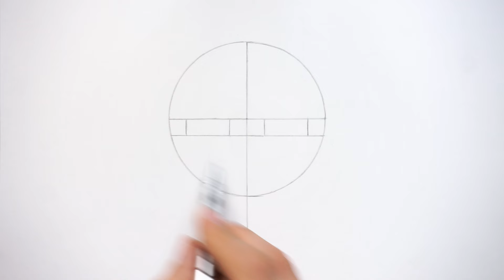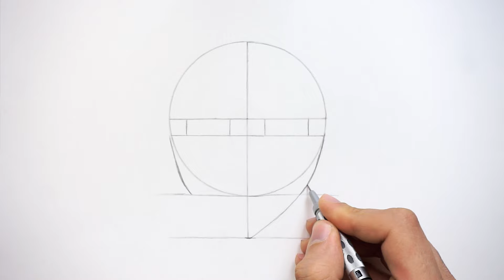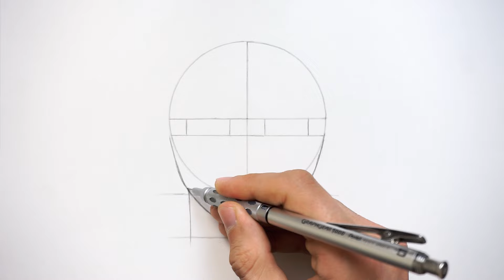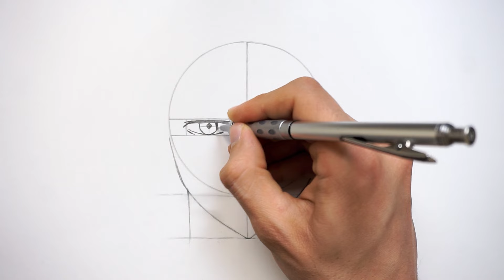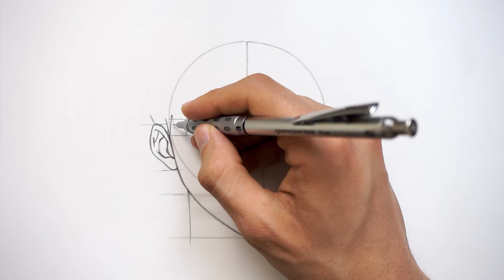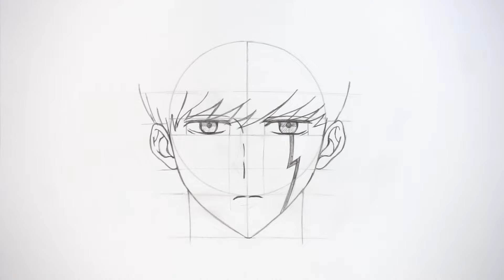How To Draw Mash Burnedead - Mashle | Easy Tutorial Drawing (step by step)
In this video, you'll learn how to draw mash from anime and mashle Follow along as we go step by step to create a stunning and accurate portrait of this iconic character Let's get started!

-Tools👇
*paper A4 conson bristol 180g
*Pentel GraphGear 1000 Mechanical Pencil, (0.5mm) HB
*Sakura Pigma Micron Pen 0.05mm / 0.1mm
*pencil faber-castell 9000
*Deli Electric Eraser Pencil Mechanical
*blending stump

Anime sketch | how to draw mash マッシュル
drawing mashle magic and muscles characters